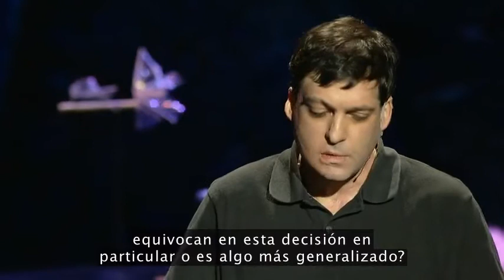2009 Dan Ariely habla sobre nuestro código moral defectuoso